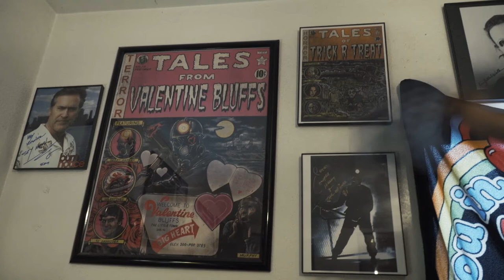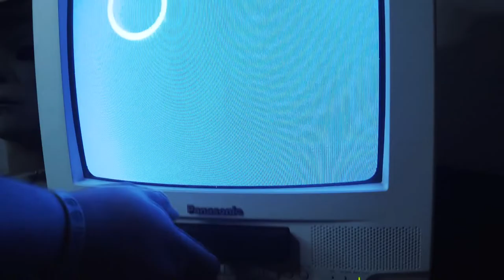Brujeria (Short Film)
This is a short film I made for my class in the Los Angeles Film School.

A newly couple inherits a home but when they move in, they realize they've also inherited something else.